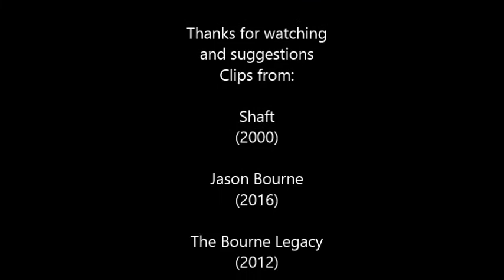Defeat of Movie Villains 7, Part II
Spies, Russian Mobsters, Assassins and Monsters

"You're never gonna find any peace. Not until you find out who you really are." - CIA Director Robert Dewey

FARGO :)

Song: She's Mine
By: Thomas Newman
From: Skyfall